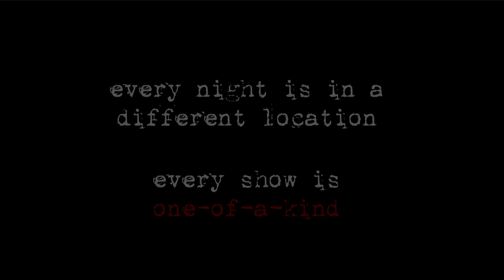Audiences react to The Gypsy Machine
The Gypsy Machine
by Meghan Brown
a Theatre on Fire Home Invasion